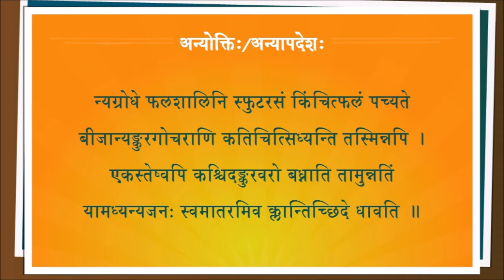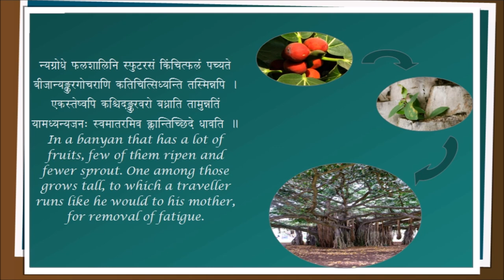अन्यापदेशः — न्यग्रोधः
न्यग्रोधे फलशालिनि स्फुटरसं किंचित्फलं पच्यते
बीजान्यङ्कुरगोचराणि कतिचित्सिध्यन्ति तस्मिन्नपि ।
एकस्तेष्वपि कश्चिदङ्कुरवरो बध्नाति तामुन्नतिं
यामध्यन्यजनः स्वमातरमिव क्लान्तिच्छिदे धावति ॥
In a banyan that has a lot of fruits, few of them ripen and fewer sprout. One among those grows tall, to which a traveller runs like he would to his mother, for removal of fatigue.